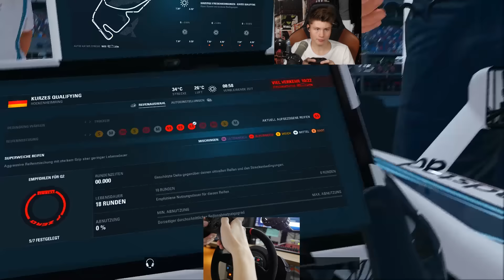F1 2016 #20 | PETER ÜERHOLT! | Deutschland 1 | Dner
Zusammen mit PietSmiet & /Dhalucard fahren wir jedes Wochenende ein 50% Rennen der F1 2016 Saison mit Lenkrad und manueller Schaltung. Die Rennen werden in zwei Teile gesplittet jeweils Samstag und Sonntags hochgeladen.